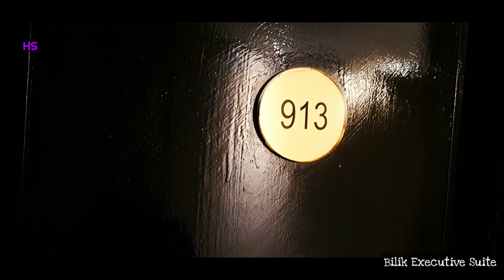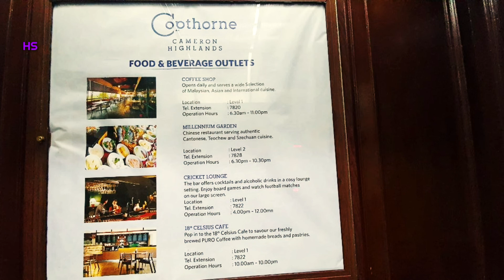REVIEW HOTEL COPTHORNE CAMERON HIGHLANDS PART 2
Setiap kali ke cameron, memang ni je hotel yang kami akan pilih kerana lokasi sangat strategik. Senang nak bergerak ke mana-mana kerana hotel ini berada di tengah2 cameron. Dekat juga dengan Kea Farm dan menyediakan sarapan pagi yang sedap

Bagi yang terlepas untuk menonton video perjalanan menuju ke CH, boleh klik link di bawah